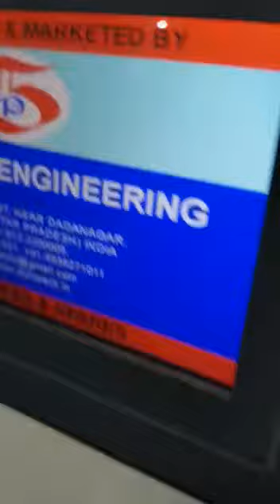CHANCHALA TRADERS PATNA | AUTOMATIC BHUMJIYA PACKING MACHINE WITH COMPRESSOR |9386034007